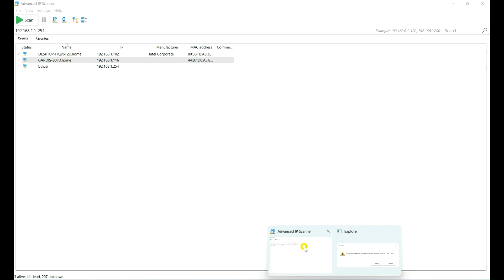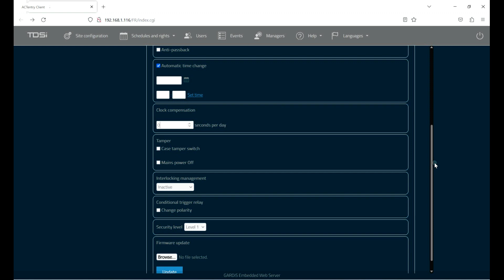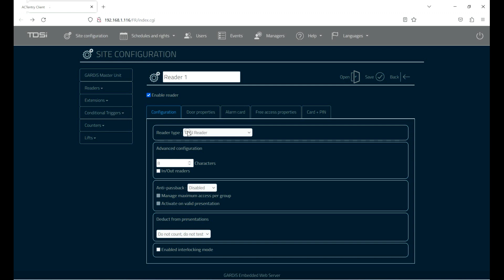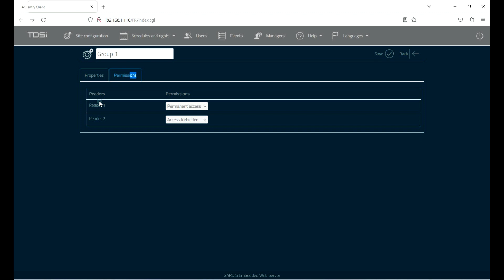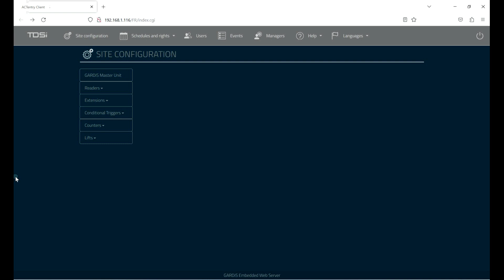Setup Tutorial of the TDSI Gardis Controller with Web Browser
In this video, we are looking at the set-up and configuration of the TDSI Gardis Controller, using the onboard web browser.